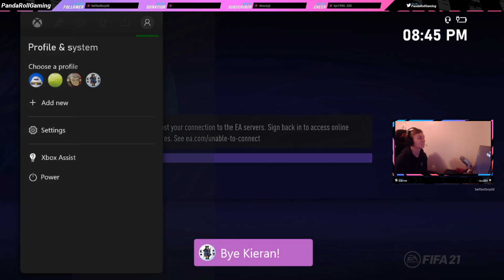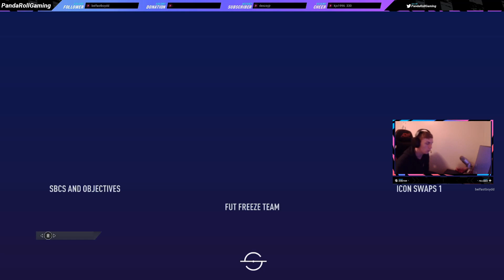FIFA 21 Insane 86+ Red Pick & Base Icon Packs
86+ red pick player and some base icon backs from the icon swaps